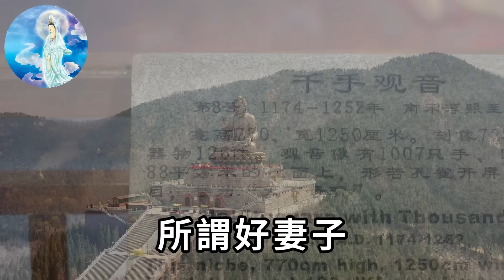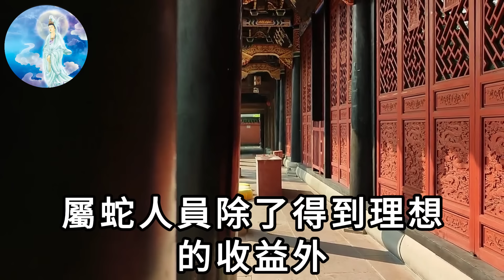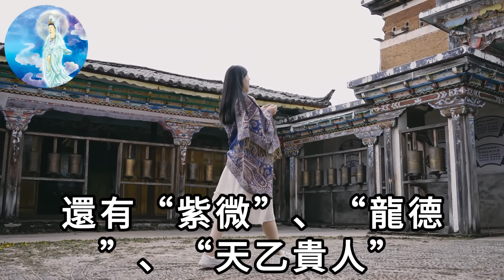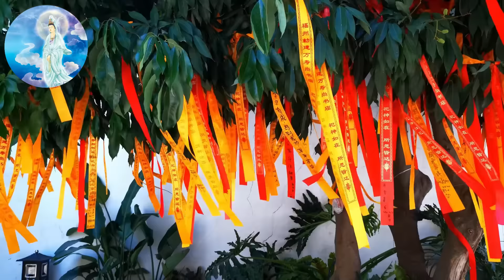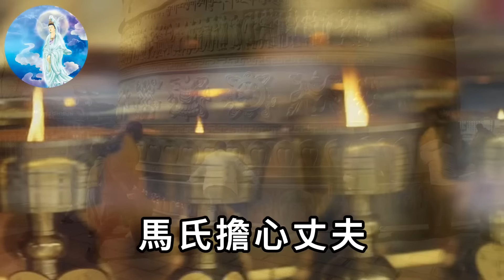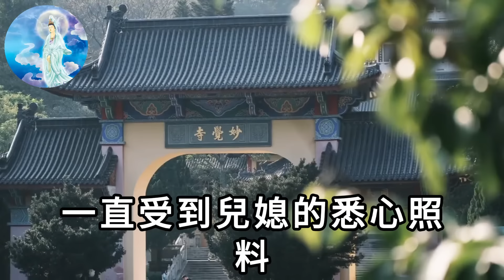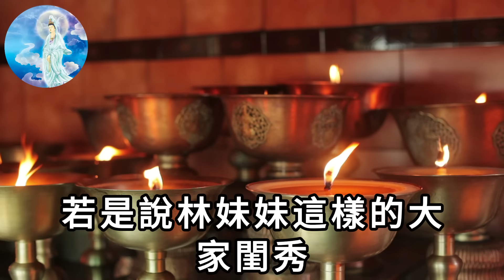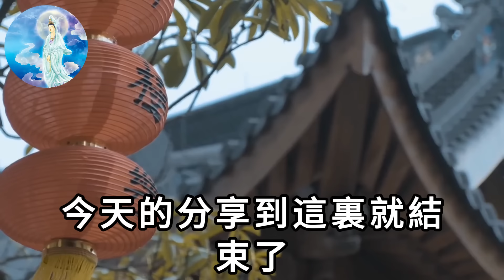算命先生說：這4大生肖女，命裏福氣旺，旺夫旺子旺全家！家裏有一個都要恭喜了！你家有幾個？|一禪語